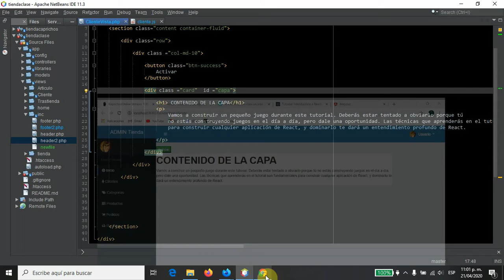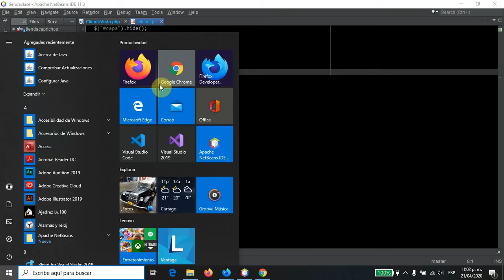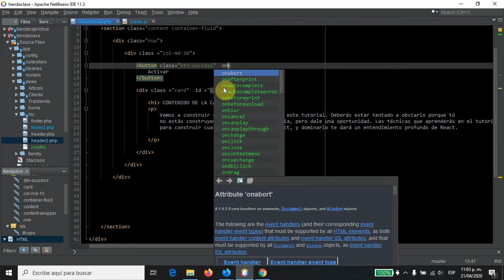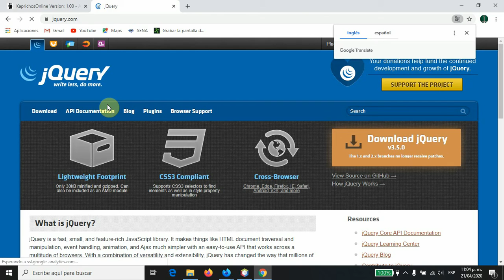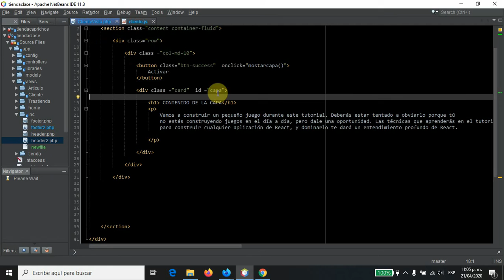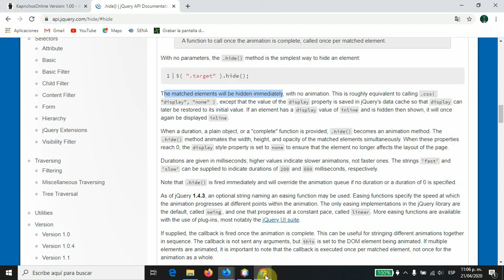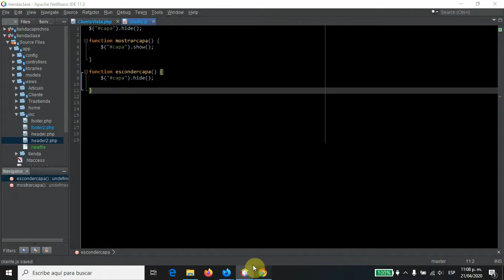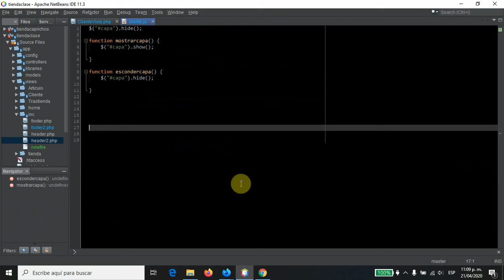3. Interfaz de la APP